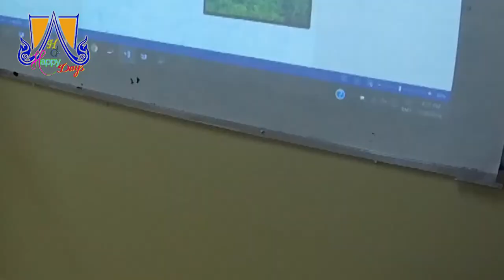Happy Days HD : “talk college confidential” Group1 Room 102 Promotion12 by all member 2018